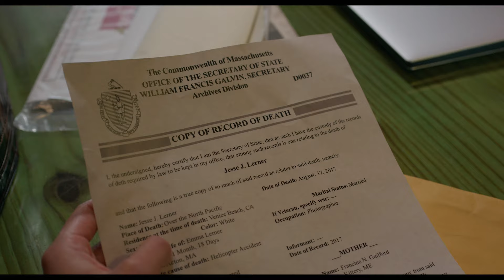ONE TRUE LOVES Trailer 4K (2023) | Simu Liu, Phillipa Soo, Luke Bracey | Romance, Drama